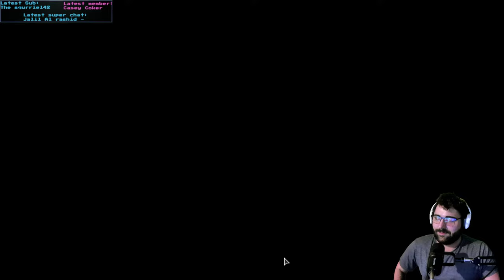2 Idiots 1 Democracy!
Thanks to everyone for coming out and joining. Your support is greatly appreciated!